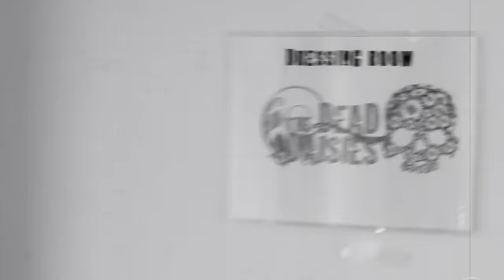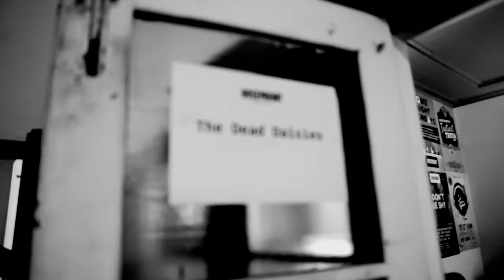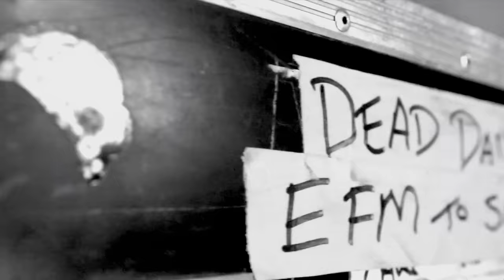The Dead Daisies - "Angel In Your Eyes" [Official Video]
The Dead Daisies are a musical collective created by a rotating line-up that features some of the best Rock musicians on the planet. This includes members of Guns N’ Roses, The Rolling Stones, The Cult, INXS, Ozzy Osbourne, Mink, Rob Zombie, Thin Lizzy, Whitesnake, Motley Crue, RATT, NIN and The Psychedelic Furs among others.
Director: Katarina Benzova